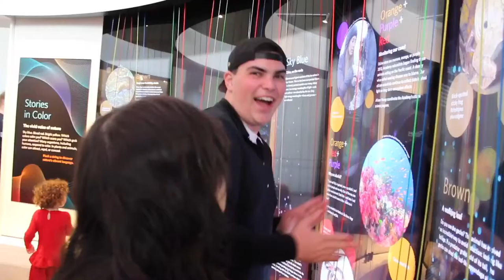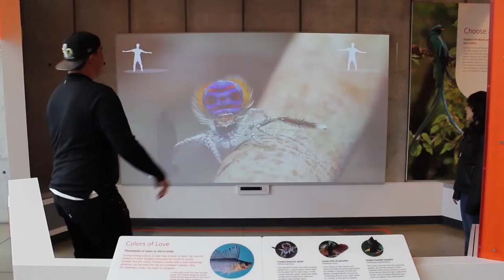Trip to SF!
Trip to SF Vlog